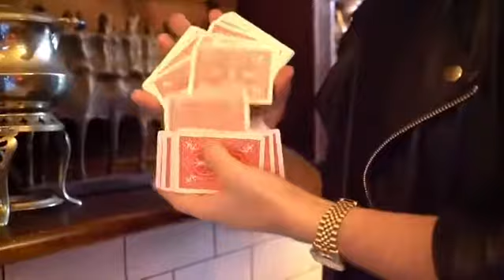Magic Brunch @ 519 Broome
Magic Bunch from 2-5pm every Saturday at 519 Broome